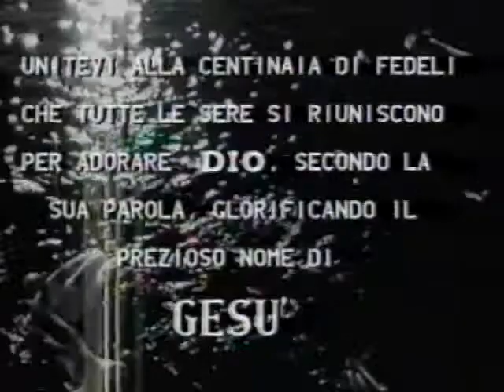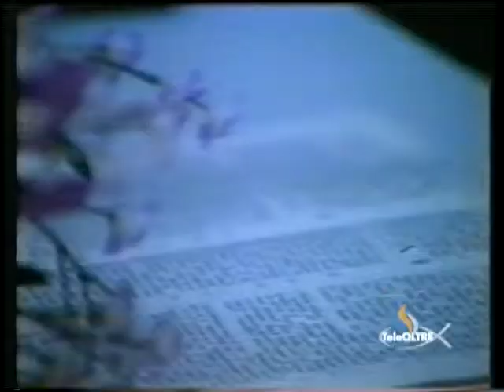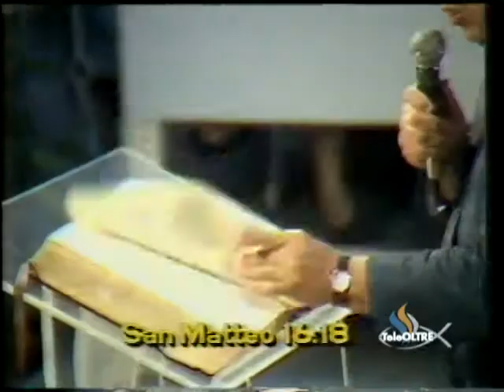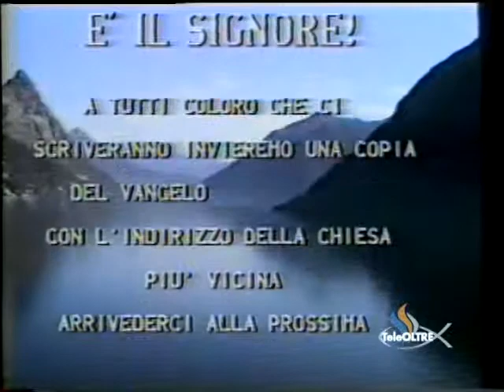1° Corinzi 3 : 9 - 11 - Gesù è il Signore - GS08-1990 - GS-STORY - TeleOltre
Versi Predicazione : 1° Corinzi 3 : 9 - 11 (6:05)

Cantici :
- Padre (1:11)